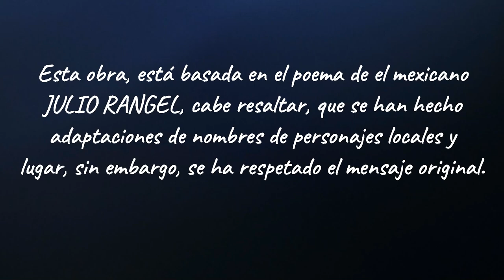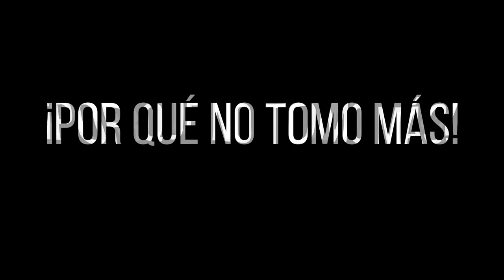TRAILER - ¡POR QUÉ NO TOMO MÁS! autor: JULIO RANGEL, versión en audios visual, con ADAPTACIONES.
Esta obra, es basada del POEMA del mexicano JULIO RANGEL, donde se le hicieron adaptaciones de nombres de personajes locales y de lugar, sin embargo, se respeta el mensaje de la obra Original del autor.

OBRA: ¡POR QUÉ NO TOMO MÁS!
AUTOR: EL MEXICANO JULIO RANGEL.